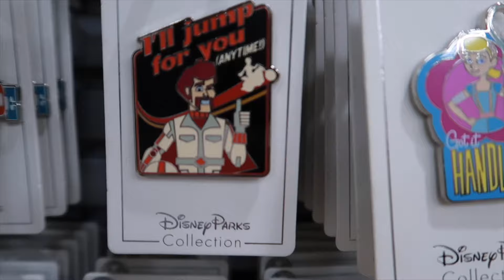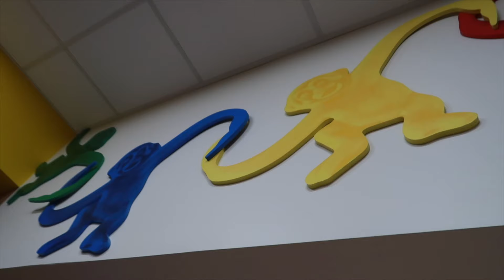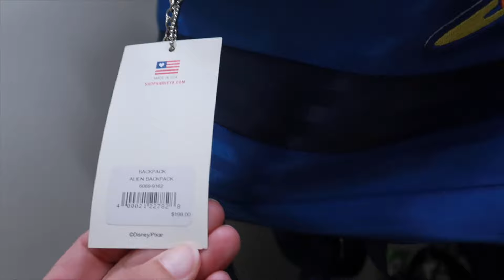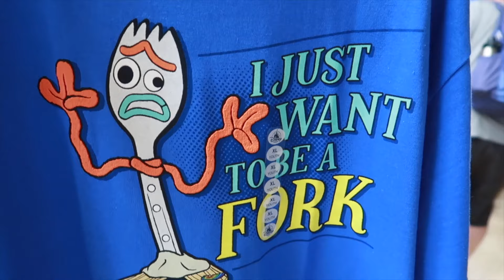Toy Story Mania Pop Up Shop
After getting to Walt Disney World we visit Hollywood Studios to make sure we went to Toy Story Land to see what was new. One of the new things is this Toy Story Land Pop Up Shop. You will find the shop at the exit of Toy Story Mania. Enjoy.

If you want to help spread the RandomHugsRevolution check out our T-shirt Shop